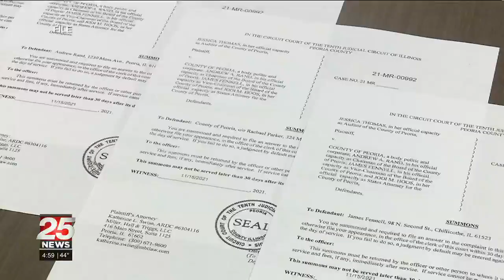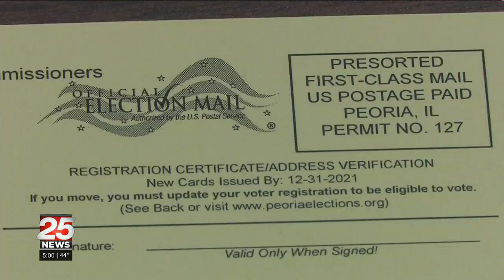Peoria judge grants preliminary injunction keeping the auditor’s office funded